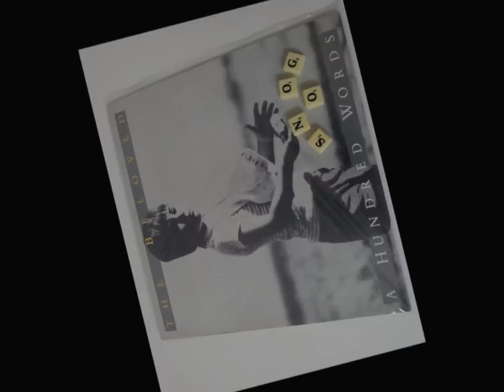The Beloved -- A Hundred Words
The Beloved - A Hundred Words. Flim Flam Productions -- HARP 2T. The U.K. 1986.

*The Beloved are an English electronic dance music group, best known for the singles "Sweet Harmony", "The Sun Rising", "Hello", "Your Love Takes Me Higher", "Satellite" and "Deliver Me".

At the meeting in 1986, Steve Waddington and Tim Havard were present, and the two formed the core of a band named Journey Through (the name taken from a line of the song 'Heaven in Love', written by Steve Seale and Jo Caney). When Guy Gausden later joined the band, the group changed their name to The Beloved. The band originally had a guitar-oriented sound, but soon began using drum machines and dance music elements. They sounded at times like post-punk/dance group New Order, and a summation of this stage of their career can be found on their first studio album, Where It Is, which is a compilation of previously released material, consisting of singles and related B-Sides, pressed onto one individual long playing work. The record includes all the early singles, "A Hundred Words", "This Means War", "Happy Now", and the double A-side "Surprise Me" / "Forever Dancing", all released between 1986 and 1987, all on Where It Is, all making the Top 30 in the UK Indie Chart, and all failing in the UK Top 75.